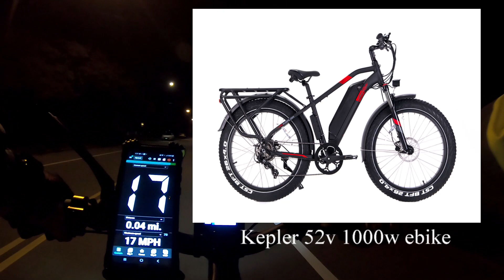Riding my Kepler e bike to work #9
This is my first ebike.I enjoy riding it every day.I'm able to reach these speeds of 35mph even though I'm 6 ft 1 and 280 lb. If you are a heavy person and looking for a e-bike I recommend this one.